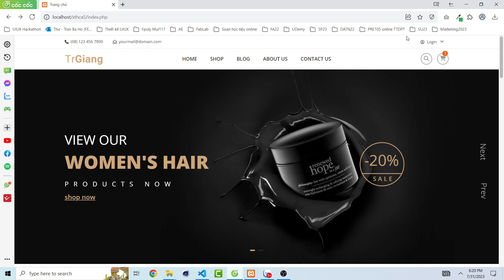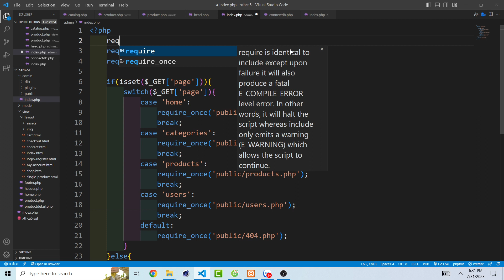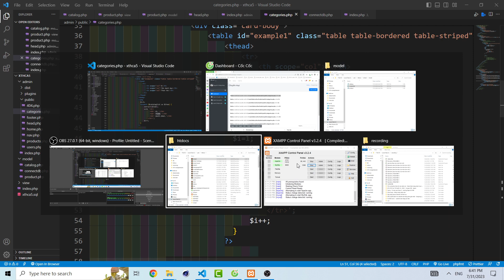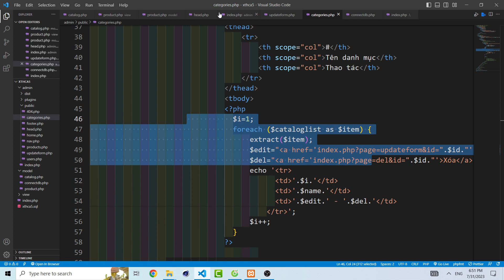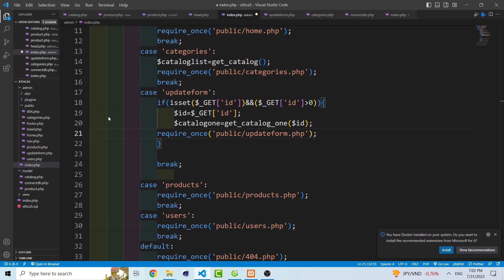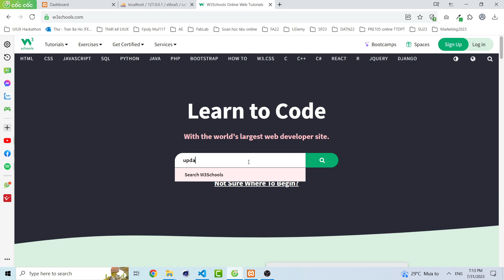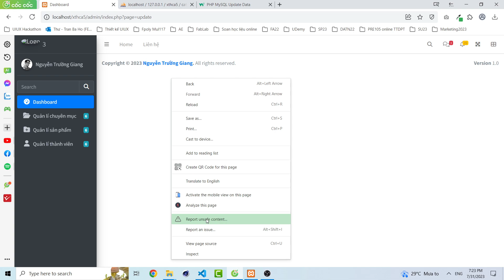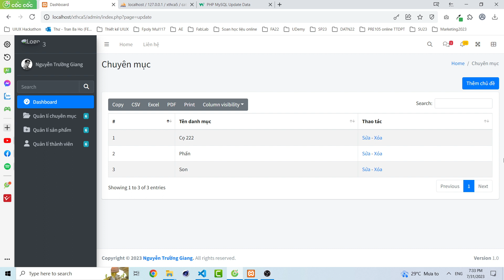XTH Ca5 - T246 - Buổi 5/6 - Thực hiện trang admin - tối ưu hóa hàm thực thi sql - cập nhật catalog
XTH Ca5 - T246 - Buổi 5/6 - Thực hiện trang admin
Chapter
00:02:10 - Tối ưu hóa function thực thi câu lệnh SQL
00:08:00 - Tìm hiểu admin đã MVC
00:13:58 - Load danh sách catalog
00:23:00 - Tạo link edit và delete catalog
00:27:35 - Tạo form cập nhật catalog
00:31:37 - Check form cập nhật catalog
00:38:57 - Load thông tin danh mục theo id
00:47:34 - Tạo case cập nhật form catalog
Các khóa học đã có trên kênh này:
4. Khóa học lập trình PHP (dự án mẫu):
6. Chuyển từ PSD sang HTML & Lập trình PHP cơ bản cho phần Admin